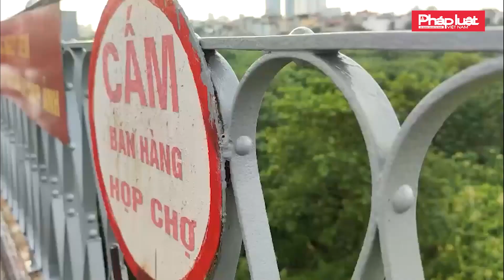GẦN 120 NĂM TUỔI CẦU LONG BIÊN ĐƯỢC “KHOÁC ÁO MỚI”